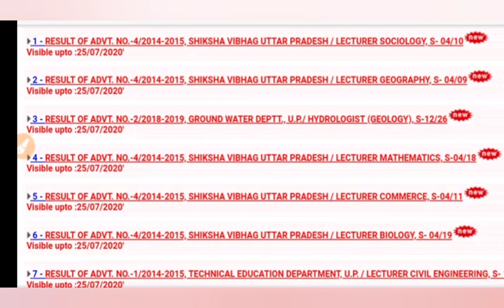UPPSC new results